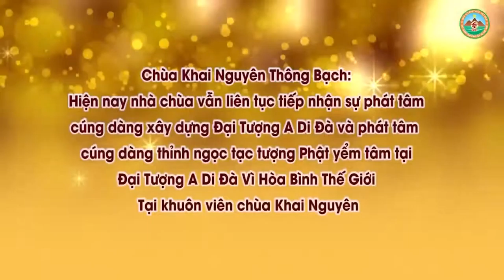Quy Y Phật Như Thế Nào Thì Đúng Như Lý Như Pháp l Đ Đ Thích Đạo Thịnh, Pháp Âm HD